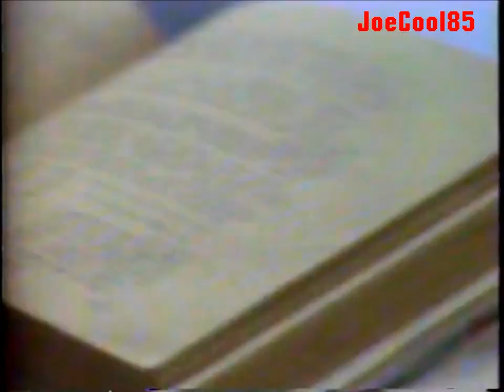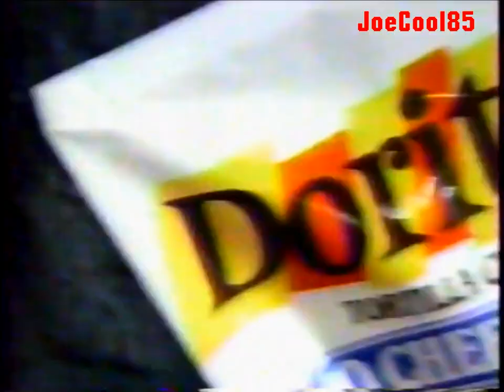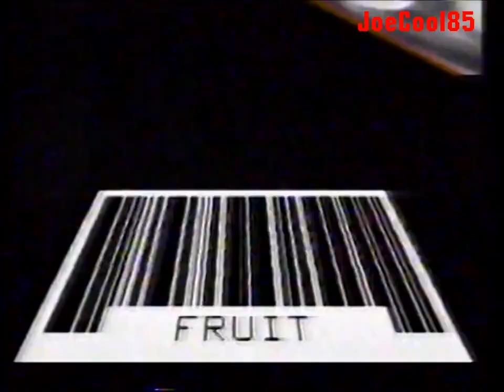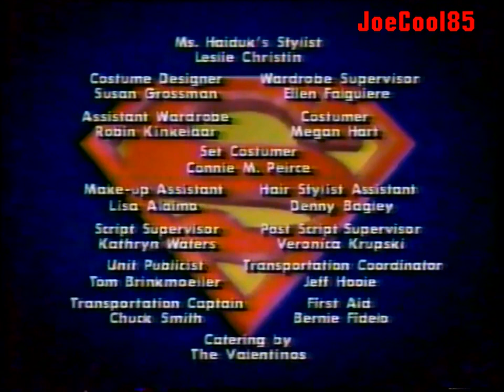WWOR Universal 9 (1991): Commercial Break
Here's a List of a Commercial Break during an airing of "Superboy" on WWOR Universal 9 in New York, NY.:

National Recovery Institutes Group
Amazing Stories (1985): WWOR Promo
Triples Cereal (1991): "Triple Take" (I remember that cereal! It was really good but didn't last that long!)
Ivory Soap
My Secret Identity (1988): WWOR Promo
Seaman's Furniture (1991): Night & Day Sale
Doritos Nacho Cheese Flavor Chips (So hip, so 90s!)
Kellogg's Cinnamon Mini-Buns Cereal (1991): "Tiny Baker Truck" (The Driver, truck and Cinnamon Buns have shrunken while delivering at a Country Market right in the middle of the desert! BTW, I had that cereal as a kid and it was good! Again, like the "Triples" cereal, it didn't last that long!)
"Superboy" will return in a moment...
National Recovery Institutes Group #2
Seaman's Furniture (1991): Night & Day Sale #2
Waldbaum's Supermarkets
WWOR Universal 9 ID for "Superboy"
Superboy (1988): Preview for the Next Episode (1991)
Triples Cereal (1991): "Triple Take" #2
Mrs. Smith's Cherry Bake & Serve Pie (Her husband is spontaneous when he bake and serve a Cherry Pie, out of the Freezer!)
New York Telephone (1991): The Three-Way Connection (A better way to put on hold for other calls!)
Grand Union
WWOR Announcer plug for "Superforce" and "Superman" during the middle of "Superboy" End Credits (Partial)
Lowry Productions, An Alexander & Ilya Salkind Production & Viacom (1990)(for "Superboy").